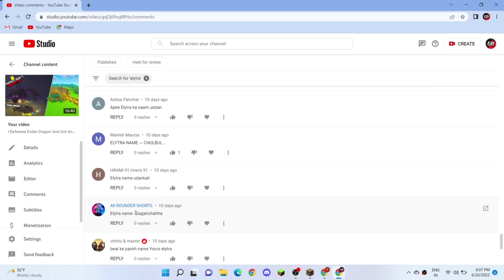I Built An Epic Emerald Farm In Minecraft Hardcore #7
So Guys Aaj Ki Video Mein Mein Banuga Ek Epic Raid Farm Jo Hume Dega 80K Emeralds Per Hour. Hai Na Crazy Farm So Video Ko End Tak Dekhna...